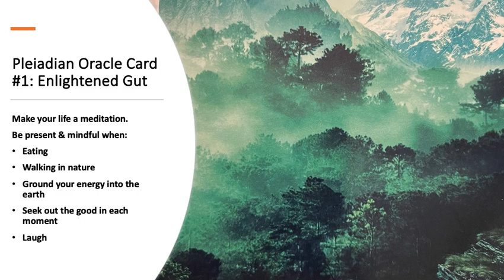Pleiadian Oracle Card #1: Enlightened Gut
From the Pleiadian Oracle Deck